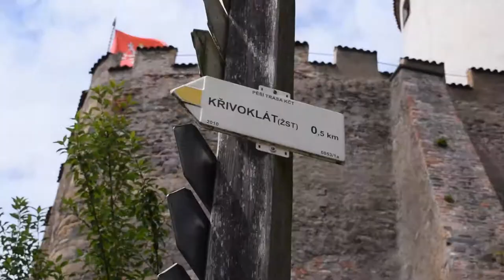BYLI JSME JAKO V NARNII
Na Křivoklátu jsme strávili necelý třetí den :) Byl to rychlý výlet, zato splněný sen. Hrad je nádherný, bohužel ne všude zpřístupněný...
Kam pojedeme zítra? Odebírej tento kanál a hned se to dozvíš! :) :D